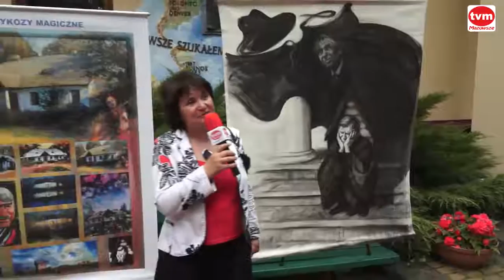Wspomnienie o Wojciechu Siemionie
6. spotkanie w ośrodku diecezji radomskiej „Emaus” w Turnie w rocznicę urodzin Wojciecha Siemiona - artysty o wszechstronnych uzdolnieniach i zainteresowaniach.